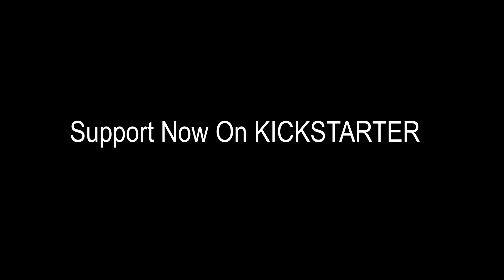MEGA64 x SWERY "THE GOOD LIFE" VISUAL 01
First visual video for "THE GOOD LIFE" by White Owls Inc. and G-Rounding, the studios of SWERY and Yukio Futatsugi.